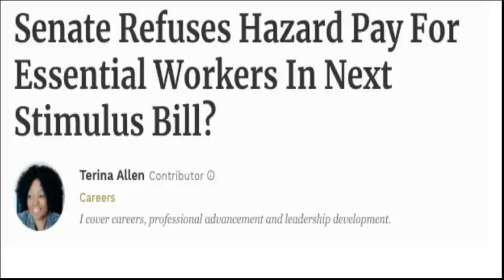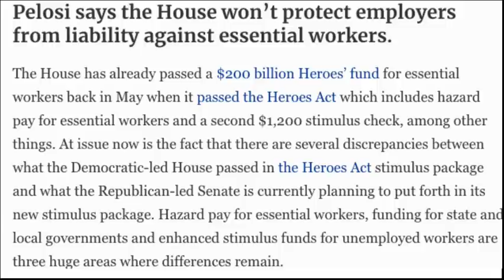YES!! $25,000 vs $10,000 Hazard Pay Bonus Essential Workers | SECOND STIMULUS CHECK UPDATE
$10,000 Hazard Pay Bonus Essential Workers | SECOND STIMULUS CHECK UPDATE | Package Update